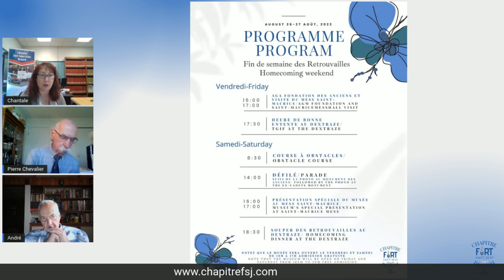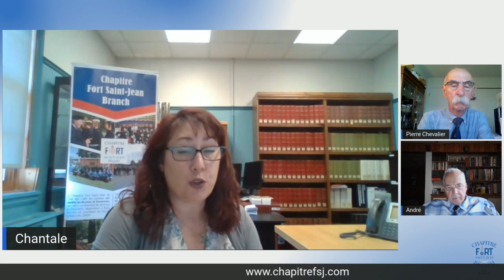Fin de semaine des retrouvailles 2022: ce qui vous attend!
Votre équipe du Chapitre vous parle de l'histoire des Retrouvailles, ses activités et ses nouveautés pour l'édition 2022. Rencontrez André Pronovost, Vp Communications, Pierre Chevalier, Adjudant associé à la Vieille brigade et Chantale Rivard, coordonnatrice au Chapitre Fort Saint-Jean, qui vous présenteront un aperçu de cette fin de semaine extraordinaire.